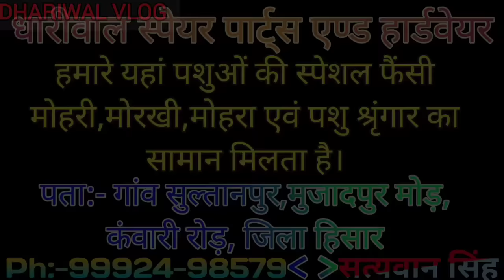3 गांठ वाली मोहरी कैसे बनाएं ?? 3 way knot //Part-52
3 गांठ वाली मोहरी कैसे बनाएं ?? 3 way knot //Part-52

Hello dosto es video me gaay bhains ki 3  ganth wali mohri Dikhai Hain

नमस्कार दोस्तों इस वीडियो मे गाय भैंस की 3 गांठ वाली मोहरी बनाकर दिखाई है।

Agr aapko video main di gayi jankari achhi lagti hai or esse aapko kuch sikhne ko milta hai to video ko like kar dena or apne channel ko subscribe kar dena.